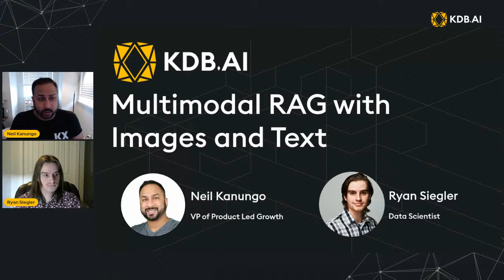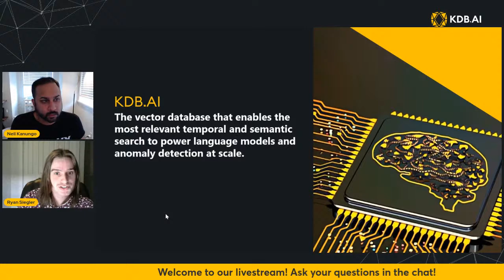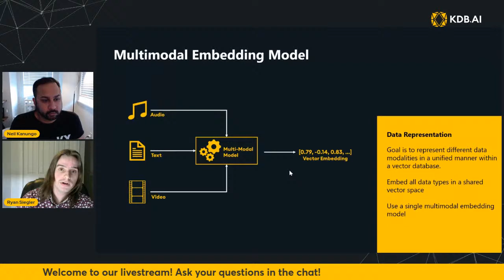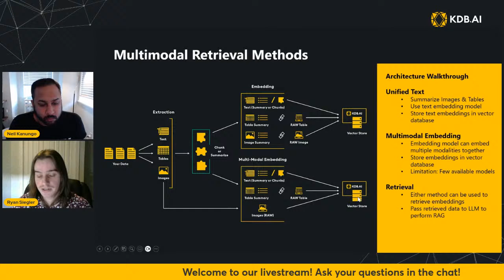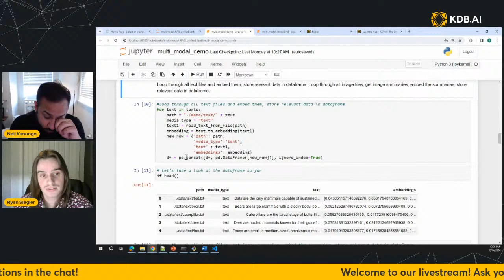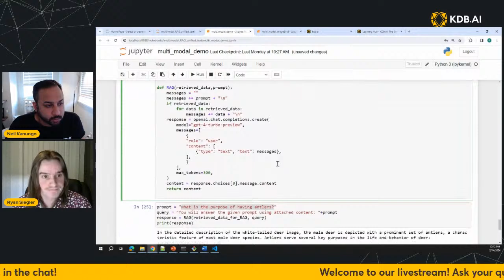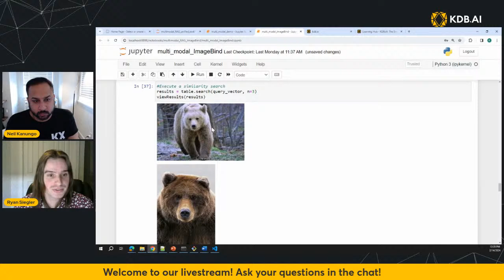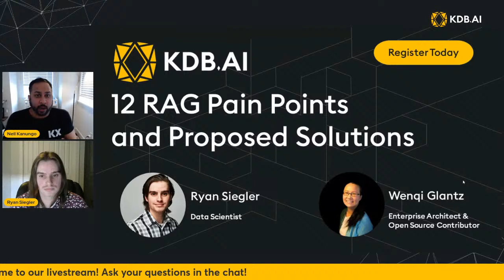Multimodal RAG for Images and Text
Join us as KX Data Scientist, Ryan Siegler, gives a presentation diving into Multimodal Retrieval Augmented Generation (RAG). We will explore how the integration of diverse data types like images and text can improve how Large Language Models (LLMs) respond to user queries.

Key Topics:
+ Understanding Multimodal AI: how does combining text, images, and other data types help emulate human-like perception in machines?

+ The role of Vector Databases: Discover how KDB.AI serves as the backbone for multimodal data retrieval and facilitates coupling this data with LLMs for RAG applications

+ Multimodal Retrieval Methods:
-- Embed both text and images using a multimodal embedding model
-- Summarize images and embed text for a unified text-based retrieval system

The presentation will include a code walkthrough for a hands-on look into these multimodal methods.